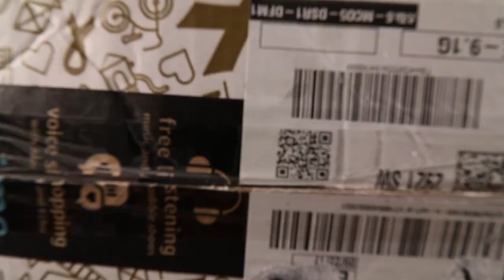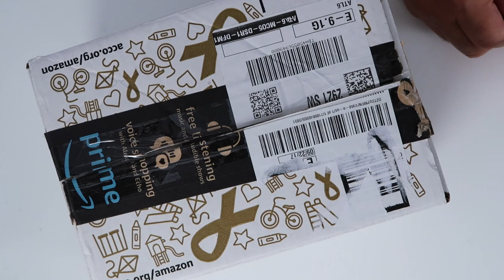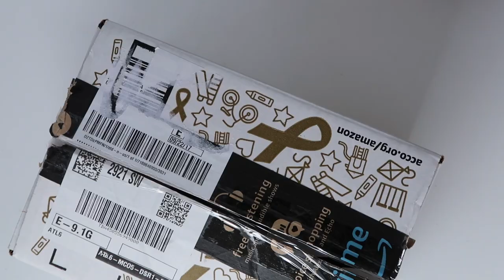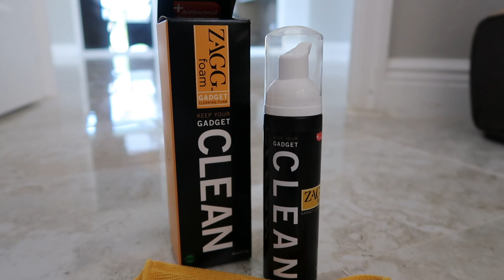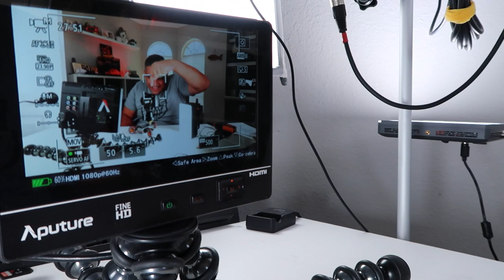Track Dolly, Andoer *** ESPANOL***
Track Dolly, Andoer Video Dolly Electric Track Slider with Wireless Remote Control 3 Speed Adjustable Chargable Mini Slider Skater for Canon Nikon Sony DSLR Camera IOS Android Smartphone